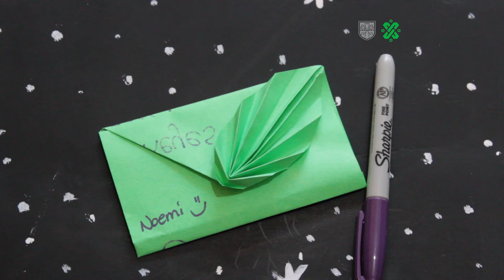Prepara tu carta para los reyes magos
🤴🏻🤴🏼🤴🏿 ¿Ya tienes lista tu carta para los reyes magos? ✨💫☄️

Si ya sabes qué les vas a pedir o tienes una idea muy clara, entonces prepara hojas de colores, plumones o bolígrafos para escribir lo que deseas junto a lxs Promotorxs de la Alcaldía Tláhuac que en esta cápsula nos enseñarán algunos trucos para que nuestra carta sea única.